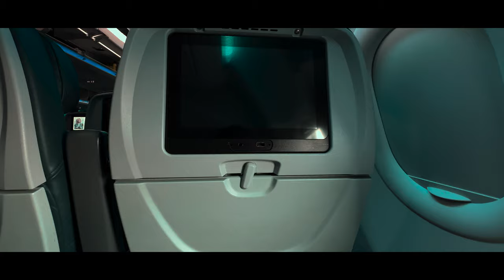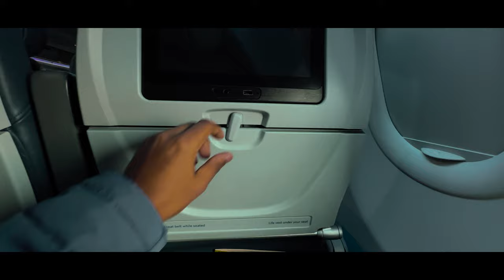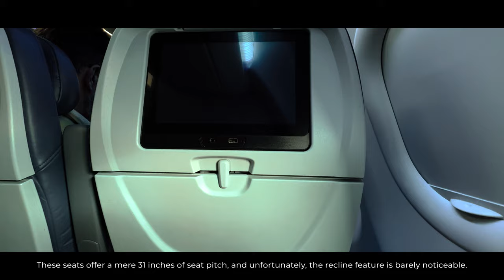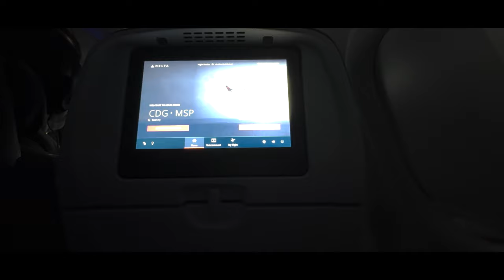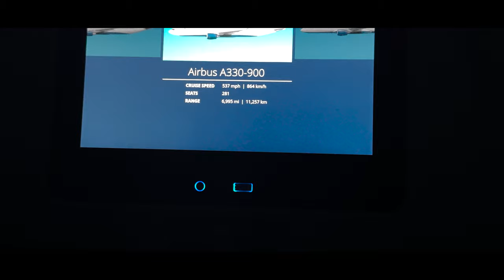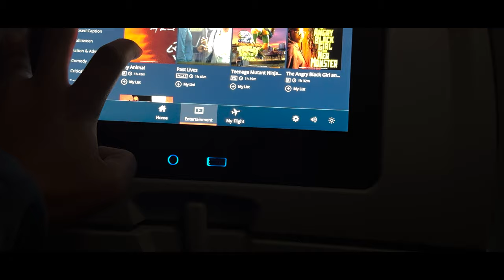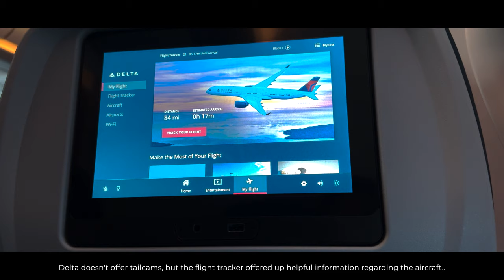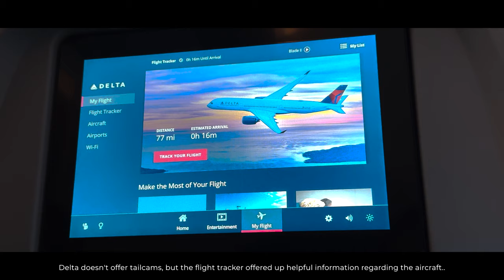Delta A330-900neo I Economy Class Paris to Minneapolis I Trip report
Join us on this trip report as we fly in Delta's A330-900neo in economy class from Paris to Minneapolis. Experience the journey firsthand and get a glimpse of what it's like to fly on this aircraft with Delta Airlines!